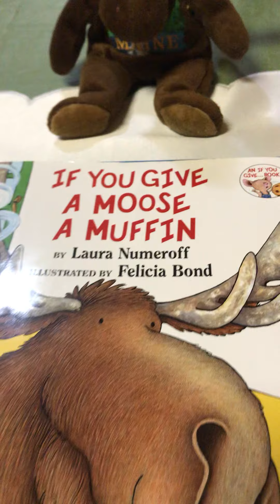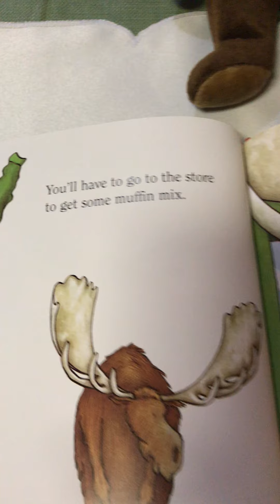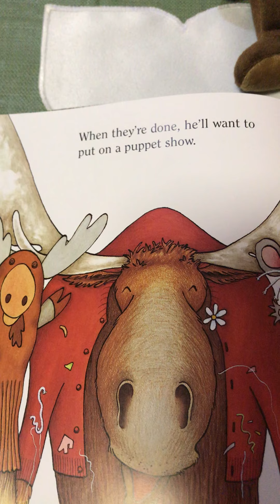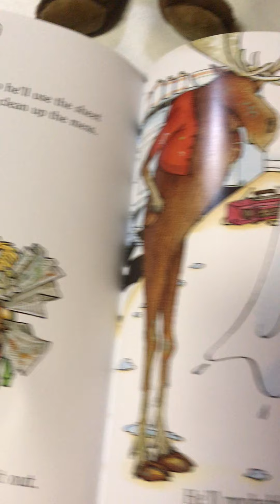If You Give a Moose a Muffin - 12/3/20